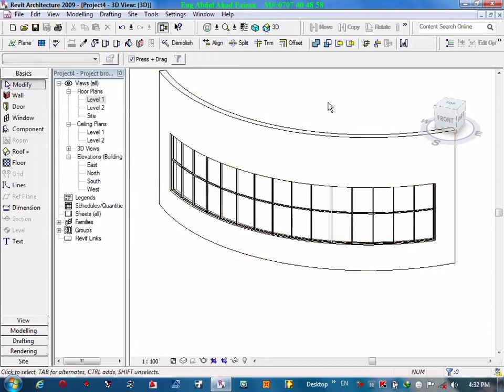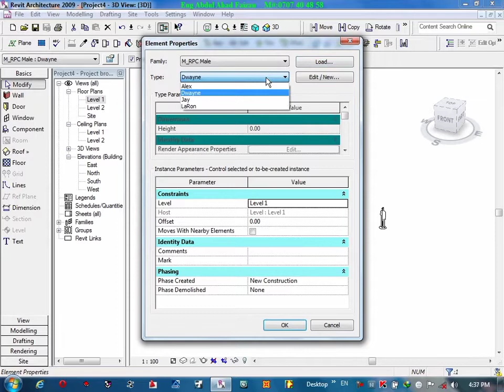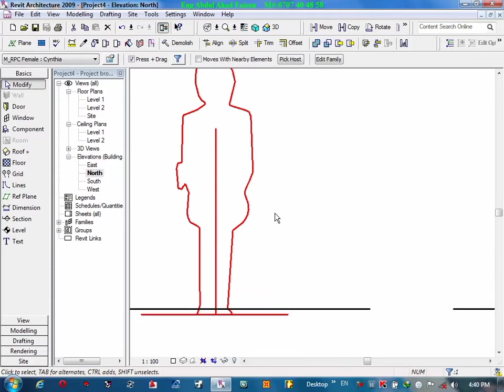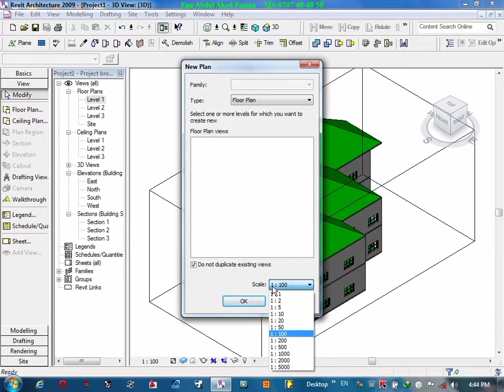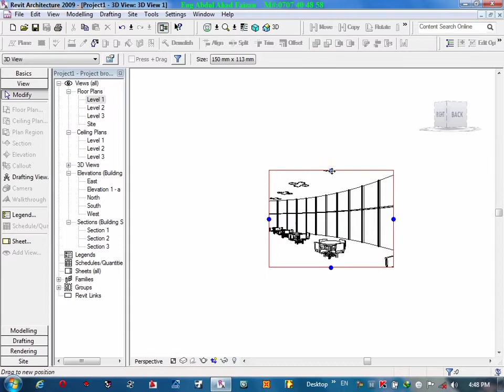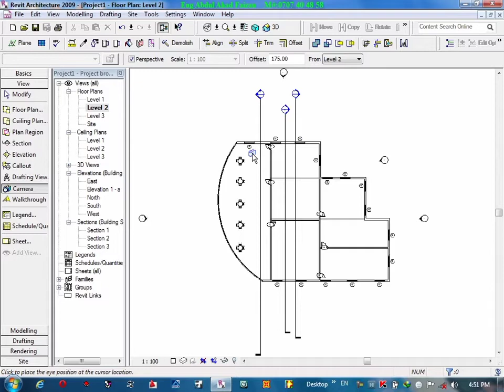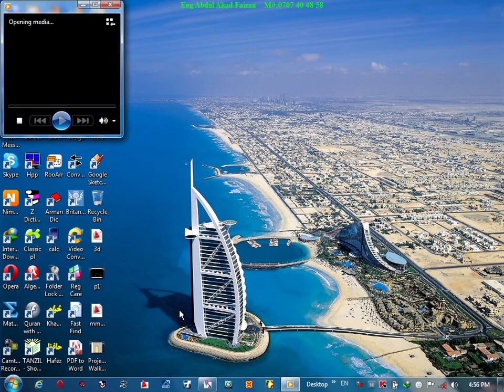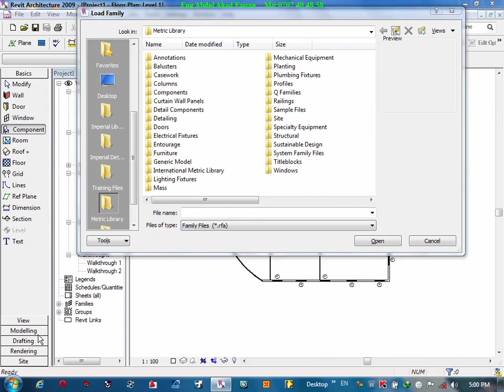Part 5 | Revit Architecture Training